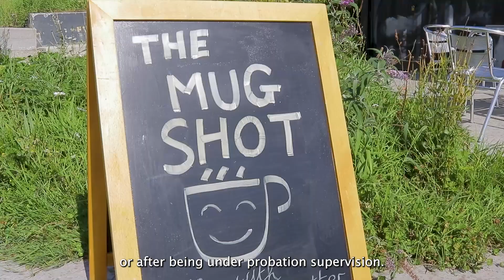The Mug Shot - Dublin City Social Enterprise Awards 2023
PACE is a social enterprise with the core objective of creating jobs for people who have criminal records and who find it difficult to secure employment. They trade in goods and services on an ongoing basis, however, any surplus they make is re-invested to create more jobs.

The purpose of PACE social enterprise is to create employment opportunities for former prisoners and those under probation supervision, while also providing support with literacy, communications skills, interview and CV preparation.

Their core aims include preparing people for progressing into mainstream employment and also to positively help change the attitudes of potential employers and communities towards former prisoners. All workers are assigned a support worker who assists with reintegration issues such as addiction, connecting with family, homelessness, mental and physical support and career planning.

The Mug Shot coffee business provides training, work experience and employment to people with criminal records who want to work in the hospitality industry. The Mug Shot currently has four baristas working part-time and all are employed directly by PACE. They have a Mug Shot cart in Cloverhill Courts, the Fourt Courts and are now opening in Bridgefoot St Park, Dublin 8 and that will create at least three additional jobs.

The primary social causes that The Mug Shot seek to address are:
• Environment
• Disadvantaged People
• Homelessness
• Unemployment
• Addiction

The Mug Shot will use the Dublin City Social Enterprise Awards 2023 funding towards:

• Purchase of a coffee machine / grinder and to cover some wages costs

Dublin City Social Enterprise Awards is organised and managed by various stakeholders in partnership such as: Dublin City Council; Dublin City Social Enterprise Committee; Inner City Enterprise, Local Enterprise Office Dublin City and the Department of Rural and Community Development.

The scheme was first established in 2015 through a collaboration between Dublin City Council, Inner City Enterprise (ICE) and the Local Enterprise Office (LEO) Dublin City to provide funding for social enterprises to start and grow in Dublin City. The awards are funded by Dublin City Council and the Department of Rural and Community Development and are managed by Inner City Enterprise.